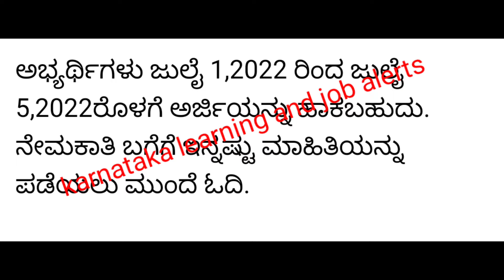Air India requirement 2022 || 2ND PUC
Hi friends
Welcome to Karnataka learning and job alerts
Topic :- Air India requirement 2022
ಈ ವಿಡಿಯೋ ಇಷ್ಟವಾದರೆ
🔷 ಲೈಕ್ ಮಾಡಿ 👍
🔷ಕಾಮೆಂಟ್ ಮಾಡಿ 🖊️
🔷ಶೇರ್ ಮಾಡಿ 🙏

l--Karnataka learning and job alerts in ಕನ್ನಡ